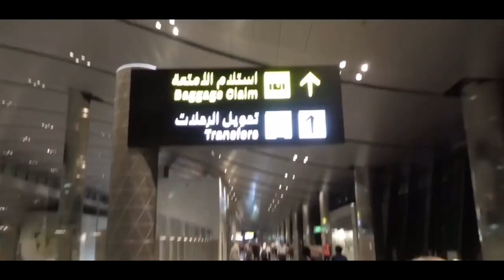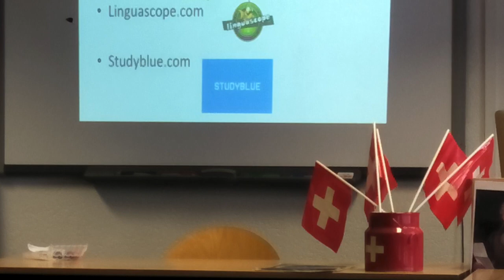Study Abroad | My student life in HTMI Switzerland | My First international fly with🌎No 1 airlines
This video is about my story of the journey from India to Switzerland and my first international fly ever.
My experience of being an international student, how did i enjoy my student life.

Visuals in the video
Qatar Airline
Qatar Airport
Zurich
Sorenberg
HTMi Switzerland